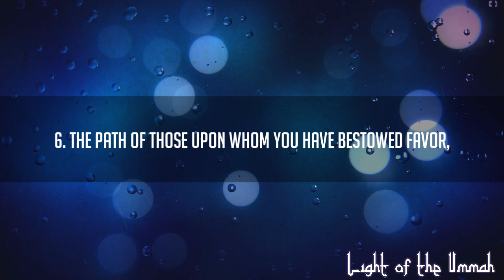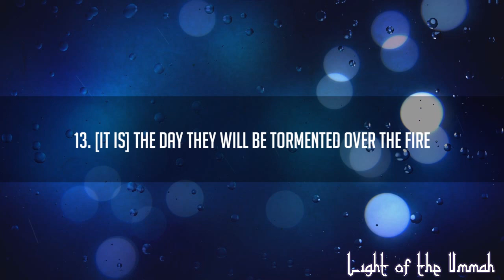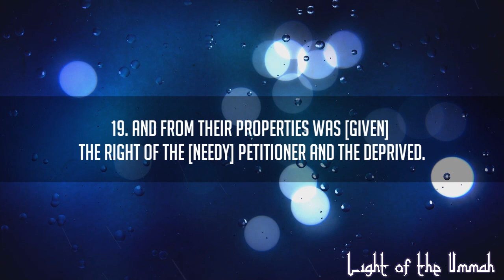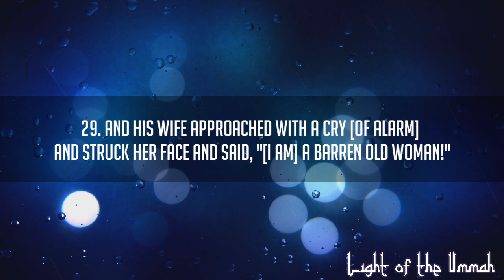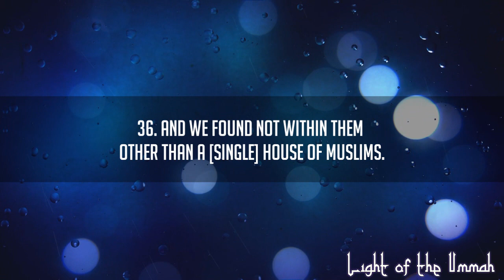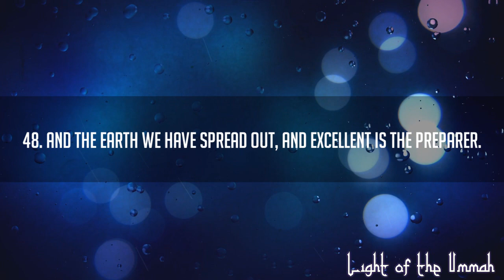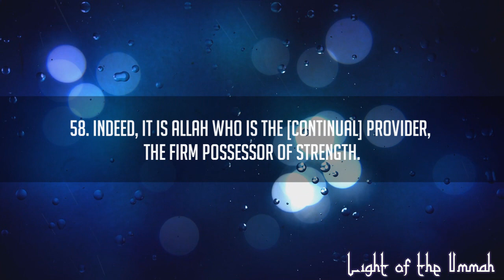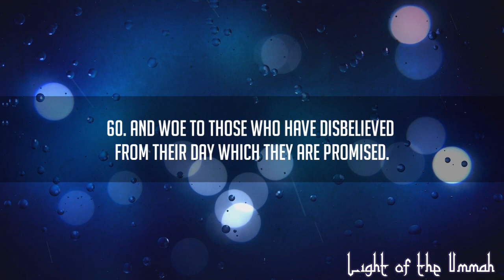Harun Bukenya | Surah Adh-Dhariyat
Recitation of Surah Adh-Dhariyat by Harun Bukenya
East London Mosque Tahajjud
Surah Adh-Dhariyat (The Winnowing Winds)